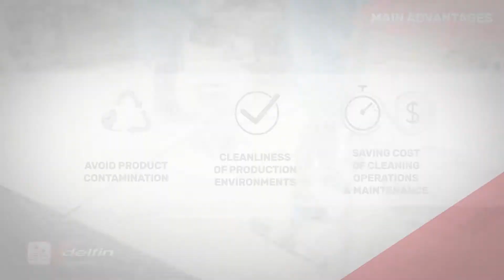Delfin LC 1100 WD - Puhdastilaimuri wet/dry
Teho Filter Oy on DELFIN teollisuusimurien virallinen maahantuoja Suomessa.

LC 1100 WD on puhdastiloihin tarkoitettu teollisuusimuri, joka on ihanteellinen nesteiden poistamiseen ja puhdastilojen desinfiointiin. Useat suodatustasot (saatavilla HEPA ja ULPA) varmistavat, että tyhjiön vapauttama ilma on puhdasta, kun taas sileät pinnat ja ruostumaton teräsrakenne helpottavat puhdistusta, huoltoa ja desinfiointia. Tyhjiö (ei sisällä moottorin päätä) on autoklavoitavissa tyhjiön täydellisen ja turvallisen desinfioinnin varmistamiseksi.

-  Kompakti ja kevyt
-  Jopa 4 tehokasta suodatusvaihetta
-   Autoklavoitavissa 248° F asti (ilman moottorin päätä)
-  Turvakorkki kertakäyttöisille pusseille
-  FDA:n hyväksymä ruostumattomasta teräksestä valmistettu rakenne
-  Erittäin alhainen melutaso
-  Hyvän valmistusprosessin (GMP) standardien mukainen